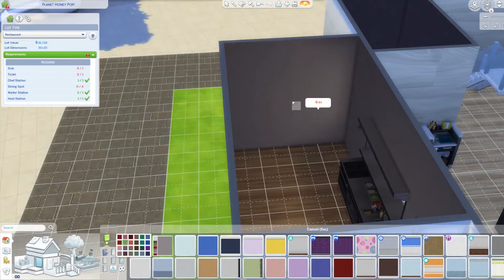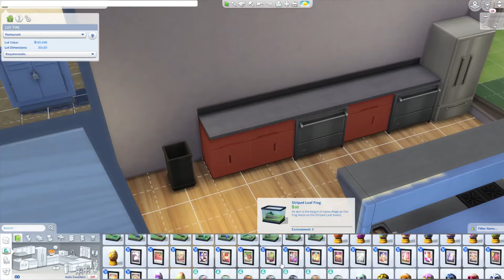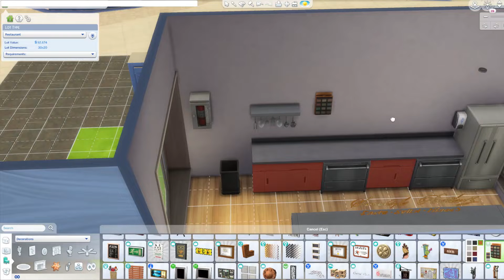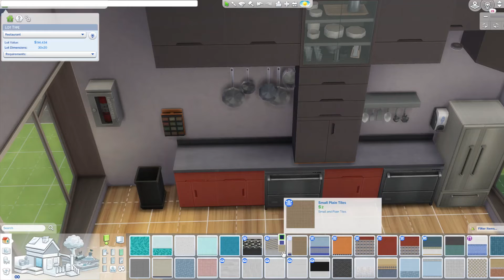THE SIMS 4 SPEED BUILD| BIG CITY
Here is a speed build of my latest build called BIG CITY DINING. I built this in San Myshuno with the city living pack and other packs. I picture my sim hanging out with a group of her friends catching up on old times. Download this build on the sims 4 gallery using EA IS Simeralla.   Music for background enjoyment

Catch me also on Socials
On The Sims Gallery @Simeralla, I build with NOCC